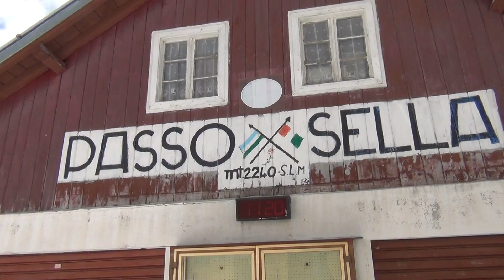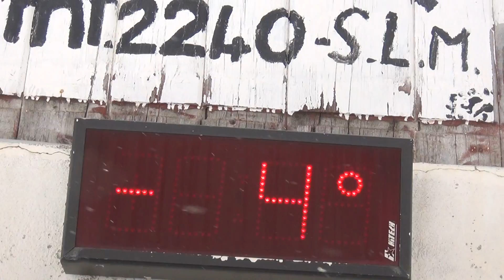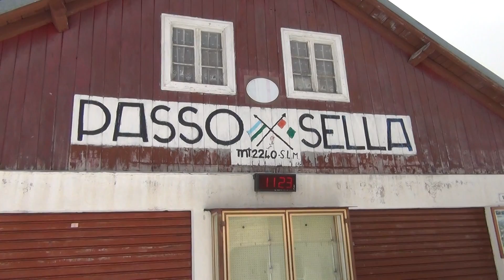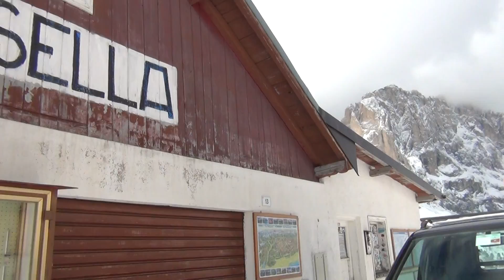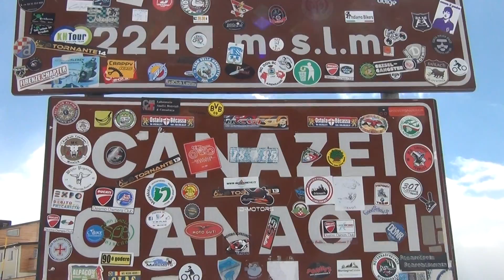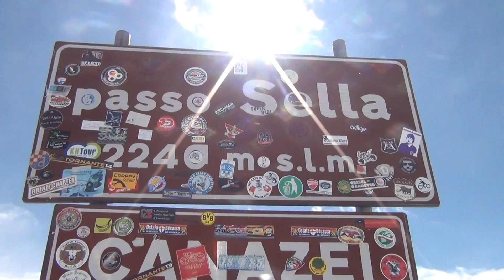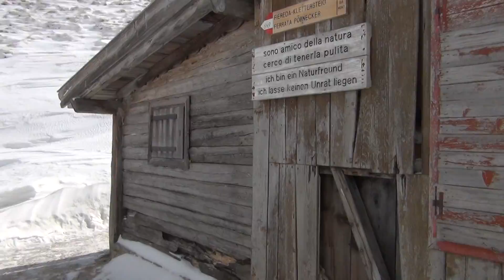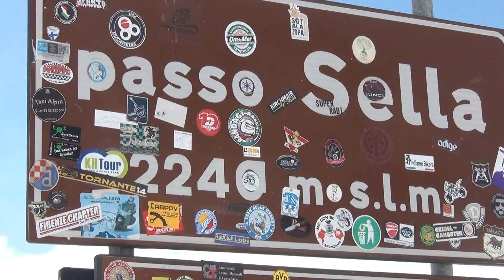aprile 2015 panoramica con neve Passo Sella 2240 m (filmador Renato)